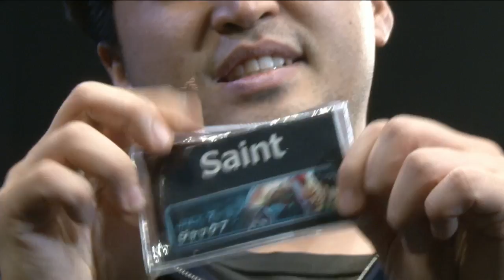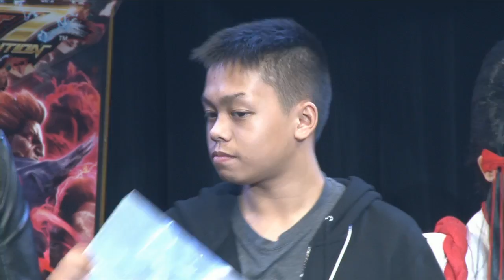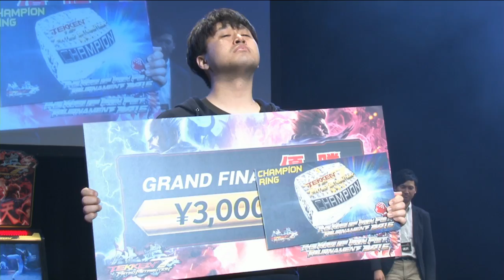[T7FR] King of the Iron Fist 2016 Globals - Top 4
Please catch the full archives on Tekken's twitch channel!
0:00:00 - Player Intros
0:06:39 - Saint vs. Karei
0:19:06 - Chanel vs. RushCash
0:33:29 - Saint vs. RushCash
0:48:51 - Grand Finals Intro ft. Kazumi and Akuma VAs
0:56:23 -  Saint vs. Chanel
1:33:29 - Awards Ceremony
2:03:35 - Namco Bandai Announcements, Reveals